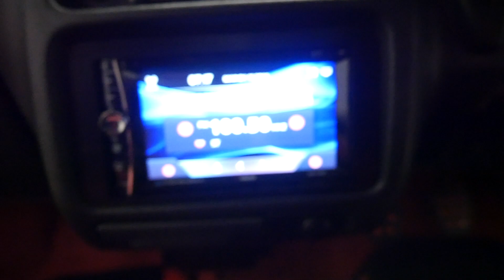1992 Subaru Vivio Demo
Atl-JDM: Specializing in Premium Imports

Atl JDM showcasing our 1992 Subaru Vivio RX-R

Follow out journey!